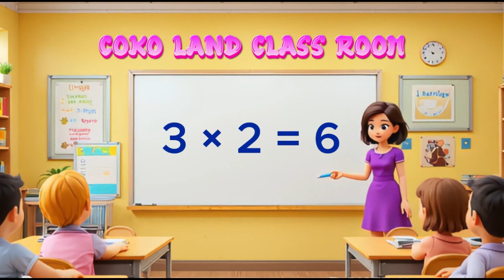Table of Three | Learn Song for Kids | 3 Ka Table | Coko Land Rhymes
🎉 Welcome to Coko TV – Fun Learning for Little Stars!
🔹 About This Video:
This video is an original creation by the Coko Land team, carefully crafted to inspire and educate young minds.
Every rhyme, character, scene, and storyline has been thoughtfully written, designed, and directed by a human creator with children’s entertainment and learning in mind.
We use AI tools only as creative support — for generating animations and voiceovers — all based entirely on our original scripts, ideas, and concepts.
Our goal is to produce content that feels authentic, imaginative, and full of heart, helping kids learn through joyful and meaningful storytelling.

Coko Land brings you a cheerful, musical journey through the Table of 2, designed especially for kids, toddlers, and preschoolers! This original multiplication rhyme uses rhythm, repetition, emojis, and expressions to make learning easy, engaging, and fun.

🎵 In This Video:
Your child will learn:

✅ Table of 3 (3x1 to 3x30) with music
✅ Easy-to-repeat format with pauses
✅ Actions, emojis, and fun expressions
✅ Colorful visuals for better memory
✅ Encouraging, kid-friendly voiceover

Join us as we clap, smile, and sing the multiplication table of two! Perfect for nursery students, early learners, homeschooling, and classroom activities.

💡 Why Kids & Parents Love Coko TV:
✔️ Original content created by educators
✔️ Thoughtfully written rhymes and characters
✔️ AI-assisted animations & voiceovers from original human scripts
✔️ Safe, family-friendly, joyful environment
✔️ Helps build strong math foundations through storytelling

📺 More from CokoLand:
🔤 ABCs & Phonics
🔢 Numbers & Counting
🎨 Colors & Shapes
🧠 Logic & Thinking Songs
📚 School Rhymes & Stories
🍎 Creative Learning for Curious Kids

🏷️ Hashtags & Tags:
CokoTV KidsLearning CountingSong DaysOfTheWeek ColorsForKids NurseryRhymes EducationalVideosI’m a Little Teapot

Baby Shark